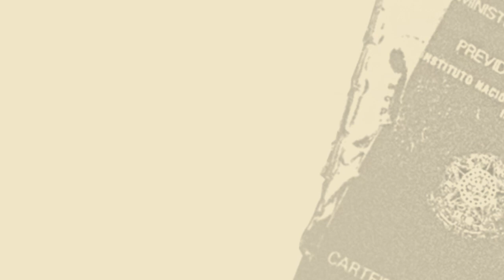Márcio Pochmann | Transformação do trabalho e esquerda ausente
O mundo de produção em que surgiu o “novo sindicalismo” dos anos 1970 e 80 não voltará, diz o economista. País está vivendo uma nova transição, comparável ao fim do escravismo, na virada para o século XX e ao início da industrialização, na década de 30. Porém, há uma lacuna trágica. Falta uma força política que, empenhada em defender as maiorias, volte-se para o futuro, em vez de lamentar melancólica o fim dos “bons tempos”. A esquerda contemporânea não é capaz de agir como os tenentistas. Ao contrário, age como se pretendesse girar a roda da História para trás.

SOBRE MÁRCIO POCHMANN. Economista, pesquisador e político brasileiro. Professor titular da Universidade Estadual de Campinas (Unicamp). Foi presidente da Fundação Perseu Abramo de 2012 a 2020, presidente do Instituto de Pesquisa Econômica Aplicada, entre 2007 e 2012, e secretário municipal de São Paulo de 2001 a 2004. Concorreu duas vezes a prefeitura de Campinas-SP (2012 e 2016). Publicou dezenas de livros sobre Economia, sendo agraciado três vezes com o Prêmio Jabuti.

SOBRE O CICLO DE DIÁLOGOS O FUTURO DO TRABALHO NO BRASIL: Organizado por Outras Palavras, com apoio da Fundação Rosa Luxemburgo, os debates do ciclo foram transmitidos ao vivo entre os dias 11 a 30 de setembro de 2020, reunindo pesquisadores, ativistas e trabalhadores de todo o país.